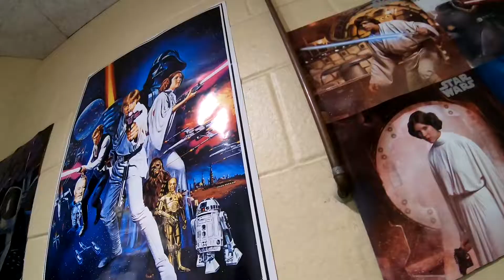Shep - A Star Wars Story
Every day Shep dreams about Star Wars 💭🛰🌌

Some of you may have already notice that Shep is a HUGE Star Wars fan. Every time we get a donation of a Star Wars soft toy or blanket, Shep insists that his favourite Canine Carer brings it straight to his kennel! He’s even asked her to bring some posters in too!

So, could you be Shep’s Luke Skywalker? You don’t even need an R2 Unit, just a loving home will do ❤